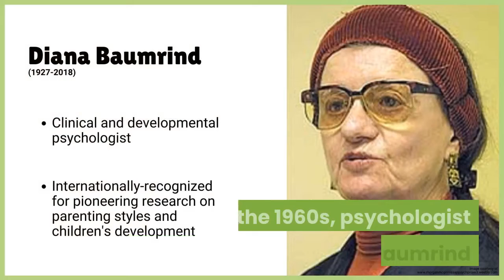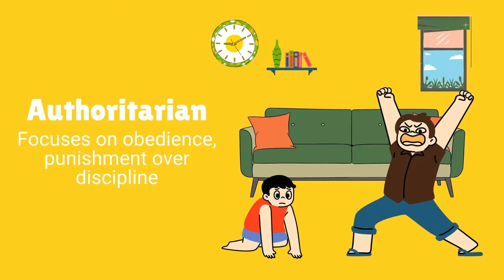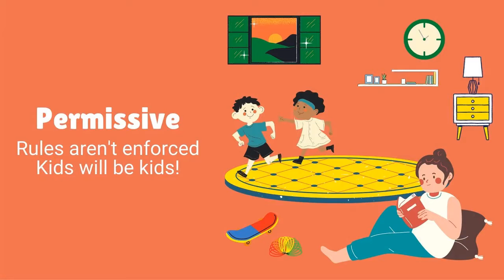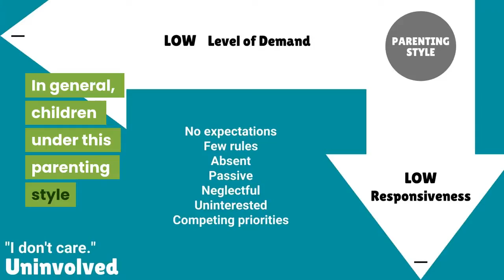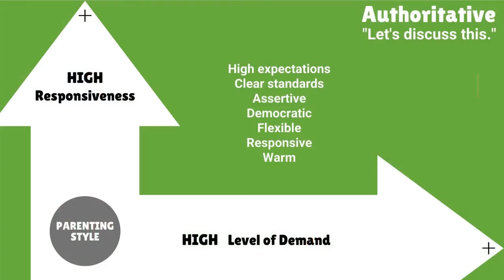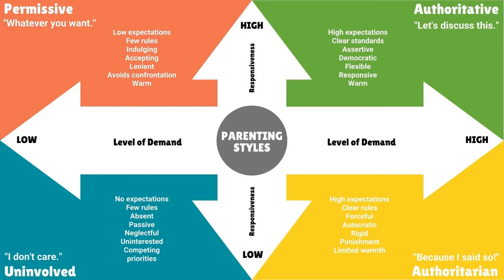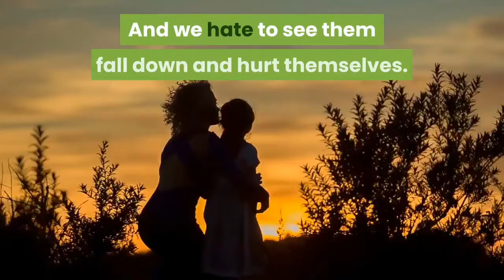5 Parenting Styles - Which Style Do You Have?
In this video, we’re going to explain the four academically accepted parenting styles and what they mean for real life parents like you.

We’ll also add on a fifth modern style which you’ve probably heard about in the media but isn’t quite mainstream yet.

There are different ways that parents raise their children. Often people are unaware of their parenting style and act unconsciously.

In the 1960s, psychologist Diana Baumrind conducted a study on more than 100 preschool-age children. She defined four parenting styles, known today, as the Baumrind Styles. These are Authoritarian or Disciplinarian. Permissive (or Indulgent). Uninvolved (or Neglectful). Authoritative.

Growing your awareness of parenting styles can help you become a better parent. Check out each parenting style and see which one resonates with you the most!

#1 Authoritarian a.k.a. Disciplinarian Parenting

This strict discipline style allows little room for negotiation. Demands and expectations are high. Flexibility is limited. Punishment accompanies mistakes or slip ups.

Most of the time, communication is one-way. From parent to child. Usually, rules aren’t explained. Feedback is not given.

Authoritarian parents are typically less nurturing.

Children under this parenting style have a higher risk of developing self-esteem problems because their opinions aren't valued. They are also more likely to adopt bullying, aggressive behaviors outside the home.

While Authoritarian parenting can sometimes make life easier in the short-term through strict obedience and compliance with the rules, in the long-term, the negative consequences outweigh any short-term benefits.

#2 Permissive a.k.a Indulgent Parenting

Permissive parents mostly let their children do what they want. They offer limited guidance or direction. They are more like friends than parents. There are limited or no rules.

Communication is open but mostly, children are left to figure out problems on their own.

Permissive parents are typically warm and nurturing. Expectations are minimal or not set at all.

Children under this parenting style tend to grow up without a strong sense of self-discipline due to the lack of expectations by their parents. They may also be less academically motivated and struggle with problem-solving and decision-making.

Permissive parents also have few requirements for mature behavior, so their children may fall short on social skills. They may be good at interpersonal communication, but they may lack important skills such as sharing and self-discipline.

#3 Uninvolved a.k.a Neglectful Parenting

Uninvolved parents generally stay out of their children’s way. Some parents may take on this parenting style consciously while others are simply less interested or unsure of what to do.

An uninvolved parent lets a child mostly do what he wants, probably out of a lack of information or caring. Communication is limited. Children find little nurturing from their parents. There are few or no expectations of children.

Children of neglectful parents tend to rank low in happiness and self-regulation. It’s most likely they will experience problems with authority and tend to perform poorly in terms of academics.

In general, children under this parenting style fare poorly in almost every aspect of life. They tend to have deficits in cognition, attachment, emotional skills, and social skills.

#4 Authoritative Parenting

Authoritative differs from Authoritarian in that it is firm but firm.

Communication is two-way. And it is a more mature and deeper relationship.

Children with authoritative parents tend to be self-disciplined and think for themselves.

Disciplinary rules are clear and the reasons behind them are explained.

Communication is frequent and appropriate to the child’s level of understanding.

Authoritative parents are reasonable and nurturing.

Expectations and goals are high but stated clearly and also tend to be flexible.

Children may have input into goals.

Parents with this style are able to adjust and adapt their approach depending on the situation, their child's needs, and other factors that may be present.

Discipline takes into account all variables like a child’s behavior, the situation, and so forth.

Authoritative Parenting is the most difficult parenting style to implement. It requires mature thought and conscious effort. However, it reaps rewards in the long term.

Continued in video...